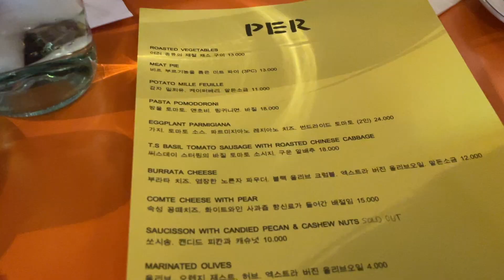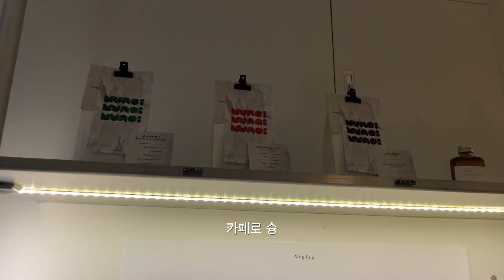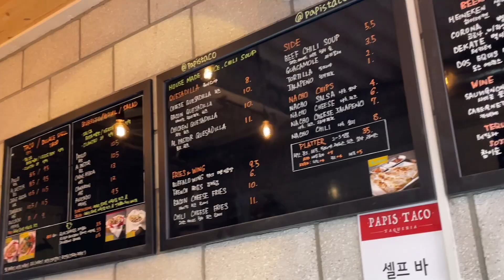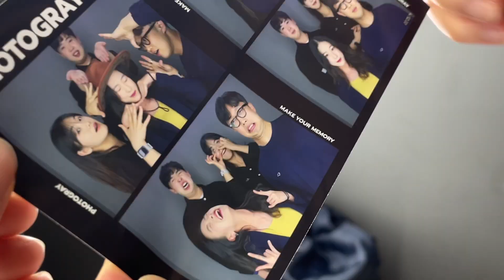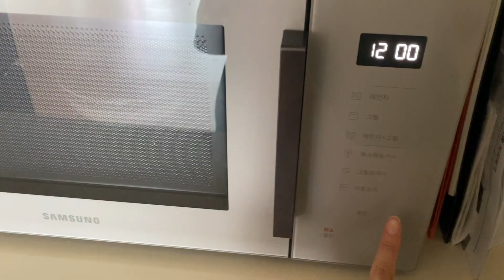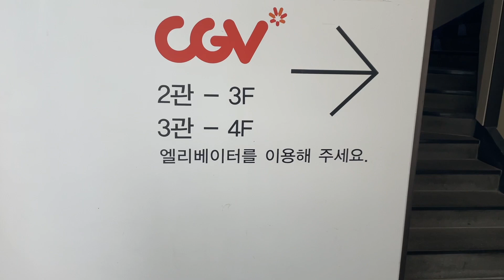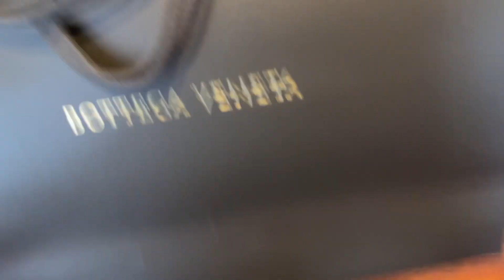생일 부이로구 ~ 🎂🎁 칭구들 가족들 모두모두 ㅅrㄹ6ㅎH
안녕하세요
한달에 한번 올리기도 힘들어진  . .나란여성
무려 3개월 전 생일 브이로그를 가져왔는데요
즐거운 시청 도ㅣ시길 바랍니다. ..

정말 늦었지만 축하해주신 모든분들 감사하고
엄마아빠 낳아주셔서 감사합니다 오빠도 고마워
모두 사랑해용가리 ! 💕